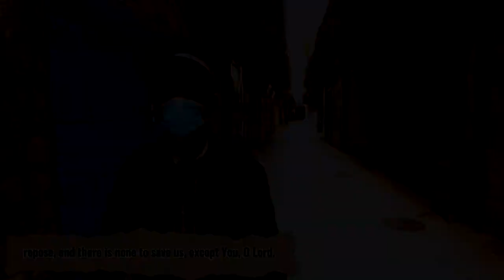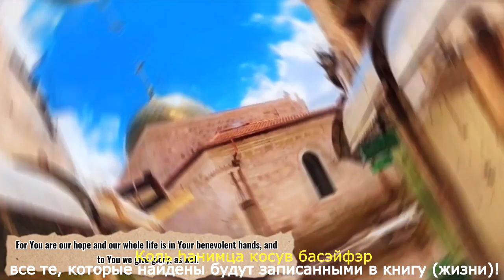Укрепляющая песня из Даниила 12:1 Авраам Фрид и Эли Маркус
"וּבָעֵת הַהִיא יִמָּלֵט עַמְּךָ כָּל־הַנִּמְצָא כָּתוּב בַּסֵּפֶר"
[דניאל י"ב א']

לחן: יוסי גרין
הפקה מוסיקלית: אברומי ברקו
הפקה: דוידי קרומבי

לפני קצת יותר מחודשיים, בתוך כל התוהו ובוהו של נגיף הקורונה, שלושה אנשי עסקים בברוקלין, זלמי כהן, שלומי גרינוולד, ובערל יוניק, ניהלו קמפיין המאחד מעל 340,000 יהודים הנמצאים בבידוד באמצעות כתיבת 'ספר תורה ניסי' בהשראת סיפור הנס מתקופת הבעש"ט, כשכתיבת ספר תורה עצרה את המגיפה באותם ימים.

אבל היה גם מקור נוסף וברור:
בשבת חנוכה תשמ"ב, חודשים ספורים לאחר שנכתב ספר התורה לילדי ישראל, דיבר הרבי על מלחמת לבנון הראשונה שהיתה אז, וקרא את הפסוק בדניאל: "בעת ההיא ימלט על עמך הכתוב בספר". כלומר, כל מי שיהיה כתוב בספר התורה - יינצל.
עם תקדים הבעש"ט והסבר הרבי, יצאו לקמפיין במסגרתו נרשמו למעלה מ-300,000 יהודים לספר התורה, בתוך כשלושה שבועות.

שלומי גרינוולד, חשב על דרך מקורית להנציח את האירוע המיוחד, הוא פנה לאלי מרקוס ברעיון, לשיר עם מילים מתוך הפסוק בספר דניאל.
חודשיים לאחר מכן, ולאחר שגייסו גם את אברהם פריד והמלחין יוסי גרין, השיר 'בעת ההיא' הושלם.